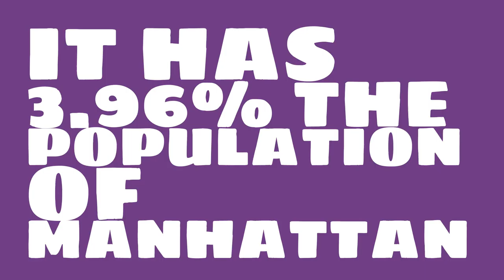How does the population of North Richland Hills, TX compare to Manhattan?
What is the population of North Richland Hills, TX? How does the size of North Richland Hills, TX compare to other cities?